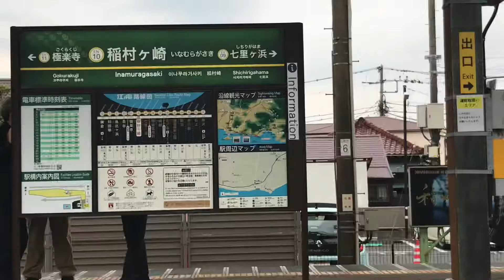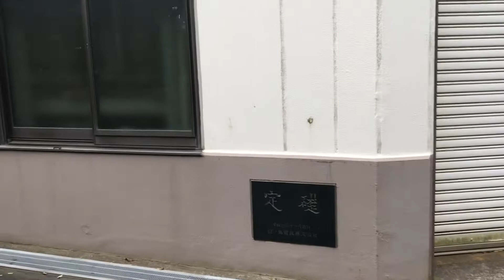【江ノ電を見ながら歩くシリーズ5】ここも路面電車⁉︎稲村ヶ崎から極楽寺検車区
江ノ電の動画のシリーズです。ぜひご覧ください！
【ホームのない交換駅】江ノ電を見ながら鎌倉高校前→峰ヶ原信号場→七里ヶ浜まで歩いてみた（海岸線）
【江ノ電大人気の理由がわかる！！】江ノ電を見ながら腰越駅→鎌倉高校前を歩いてみた
【GW最終日】江ノ電 江ノ島駅⇔腰越駅江ノ島を歩いてみた！（路面電車の区間）
22/05/15